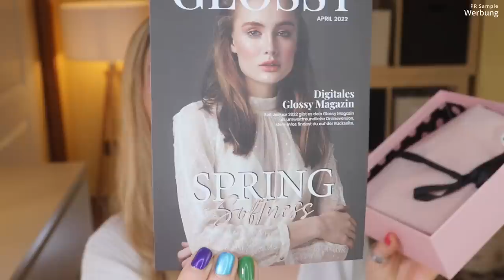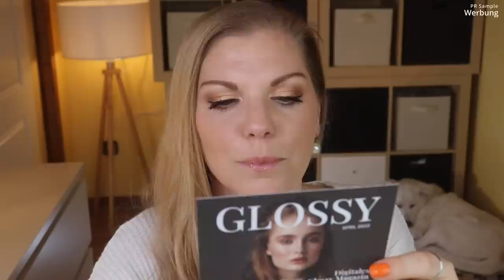Glossybox April 2022 | Spring Softness | Unboxing & Verlosung | Claudis Welt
Bei der Glossybox im April ist das Motto
Ein sanfter Frühling soll sich in der Box verstecken.
Ob sie das schafft? Schauen wir mal rein.

Vielen lieben Dank an das liebe Glossybox Team für die Zusendung der Box!

00:00 Infos zur Glossybox
02:30 Das Motto
04:30 Rituals The Ritual of Jing Sleep Foaming Shower Gel
05:10 Catrice Glow Lover Oil-Infused Highlighter: (I,*)
05:37 weDo No Plastic Shampoo Light & Soft: (I)
06:40 Brow Atelier Defybrow Styling Brow Soap
08:22 dwtn Paris Liquid Eyeshadow Rose Gold
08:55 Mein Fazit
09:15 Alternativprodukte
10:30 Spoiler für Mai

♡ Schreibe mir einen lieben Kommentar unter dieses Video mit SOFTNESS

Liebe Grüße
Claudi